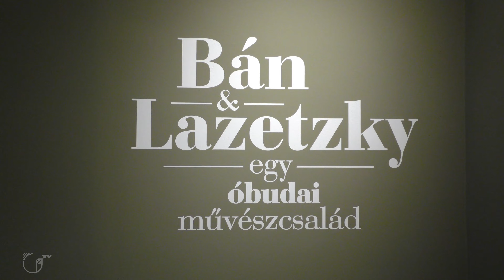Izložba umjetničke obitelji Bán-Lazetzky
Novinarka: Bea Letenyei-Kovács